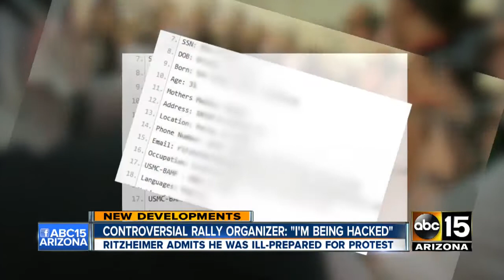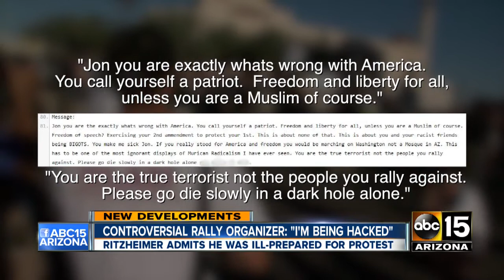Controversial rally organizer says he's being hacked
John Ritzheimer admits he was ill-prepared for anti-Islam protest in Phoenix.